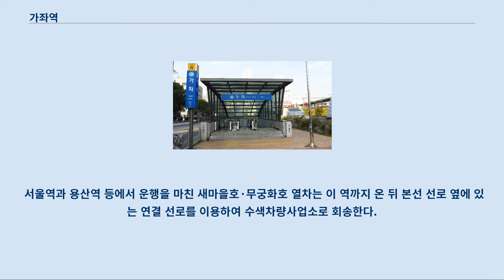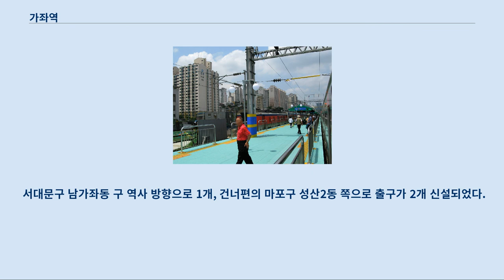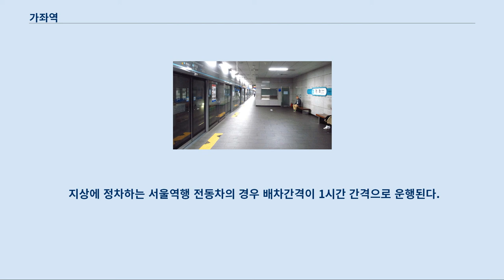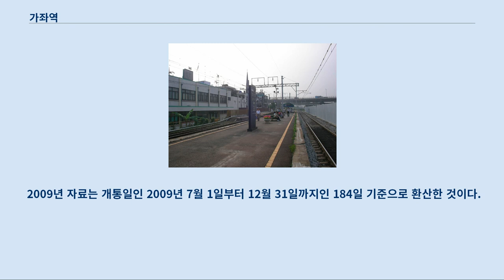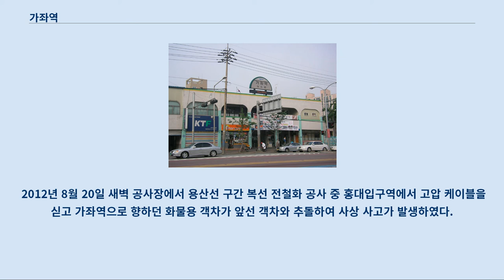가좌역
인천 도시철도 2호선의 전철역에 대해서는 인천가좌역 문서를 참조하십시오. 가좌역(加佐驛)은 서울특별시 서대문구와 마포구의 경계에 있는 수도권 전철 경의·중앙선의 전철역이다.
 이 역부터 효창공원앞역까지 지하 구간이다.
 2009년 복선전철 개통 이후 통근열차의 운행이 중단되었다.
 서울역 방면 경의본선 지상 승강장의 경우 지하로 역무 시설이 이설되기 전에는 경의선 전동 열차 전용으로 임시 설치한 고상 홈 승강장과 역사 출입구 간의 거리가 멀고, 열차를 탈 때 철도 건널목을 건너야 하는 구조로 되어 있었다.
 서울역과 용산역 등에서 운행을 마친 새마을호·무궁화호 열차는 이 역까지 온 뒤 본선 선로 옆에 있는 연결 선로를 이용하여 수색차량사업소로 회송한다.
 구 역사 시절 승차용 게이트는 안전을 위하여 30분에서 1시간 간격으로 다니는 전동열차가 올 때만 개방하였다.
 이는 수색차량사업소로 향하는 무궁화호와 새마을호 입·출고 열차와 고양차량사업소 및 행신역으로 운행하는 KTX 통과 열차가 많고, 승차할 수 있는 전동열차가 드물게 다니기 때문이다.
 가좌역의 역무 시설이 지하로 이설되면서 출구 3개가 설치되었다.
 서대문구 남가좌동 구 역사 방향으로 1개, 건너편의 마포구 성산2동 쪽으로 출구가 2개 신설되었다.
 그 대신 지상의 구 역사는 개통되고 얼마 후 철거되었으며, 그 자리에는 2014년에 남가좌동 측의 4번 출구가 완공되었다.
 따라서 건널목을 거치지 않고 지하를 통하여 용산선 지하 승강장과 경의본선 지상 승강장, 성산2동을 오갈 수 있게 되었다.
 용산 방면 용산선 지하 승강장 역시 수도권 전철 경의·중앙선으로 안내되고 있으며, 능곡역과 화전역에서 선로를 바꾼 후 디지털미디어시티역 용산선 선로에서 지하로 진입한다.
 서울역으로 향하는 급행열차와 경의선 구간 급행 열차를 제외한 지평행 급행열차는 정차한다.
 이전 역사는 지상에 있었으나 현재는 역무 체계가 지하로 이전되었고, 승강장은 지상 승강장(경의선), 지하 승강장(용산선)으로 분리되어 있다.
 지상에 정차하는 서울역행 전동차의 경우 배차간격이 1시간 간격으로 운행된다.
 경의선 승강장은 1면 2선 섬식 승강장이고, 용산선 승강장은 2면 2선 상대식 승강장을 갖추고 있으며, 스크린도어가 설치되어 있다.
 홍제천의 지하로 통과해야 하기 때문에 선로가 깊어서 용산선 승강장은 지하 4층에 설치되었다.
 용산선 밑에 있는 공항철도 철로도 마찬가지로 위와 같은 이유 때문에 깊은 지하에 나란히 통과한다.
 2009년 자료는 개통일인 2009년 7월 1일부터 12월 31일까지인 184일 기준으로 환산한 것이다.
 2007년 6월 3일 수도권 전철을 위한 공사 중에 선로 노반이 침하되어 붕괴, 열차 운행이 전면 중단되었고 서울역, 용산역 및 수색차량사업소를 오가는 열차 운행에 큰 차질을 빚었다.
 당시 신호 체계 통신선이 끊어지는 바람에 KTX를 포함한 모든 열차가 대용폐색(지도권) 신호 체계로 열차 운행을 통제하였다.
 2012년 8월 20일 새벽 공사장에서 용산선 구간 복선 전철화 공사 중 홍대입구역에서 고압 케이블을 싣고 가좌역으로 향하던 화물용 객차가 앞선 객차와 추돌하여 사상 사고가 발생하였다.
 이 화물용 객차는 기아 세레스 4륜구동 트럭을 불법 개조한 차량이었다.
 위키미디어 공용에 가좌역 관련 미디어 분류가 있습니다.